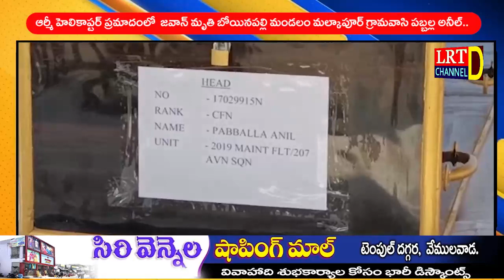బోయినపల్లి మండలం మల్కాపూర్ ఆర్మి జవాన్ కు మిలిటరీ అధికారుల ఘణ నివాళి..